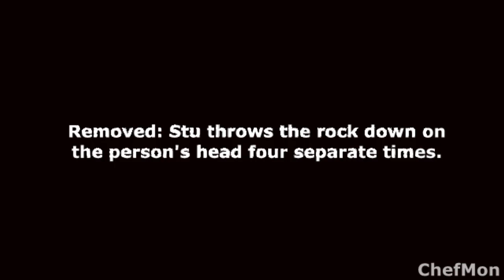[YTP] NEWS: Stuart K Reilly KILLS an innocent man in COLD BLOOD!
Basically YTP News guy was a major asshole.
Speshul thanks to Attack of the Hank for voicing himself.